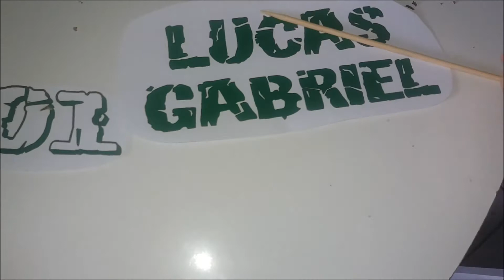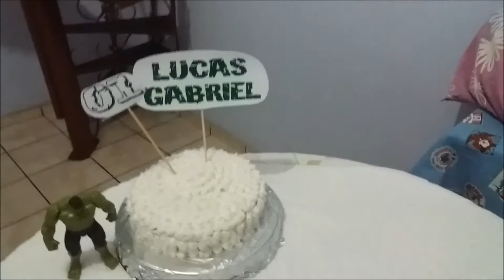1 Mêsversário Hulk